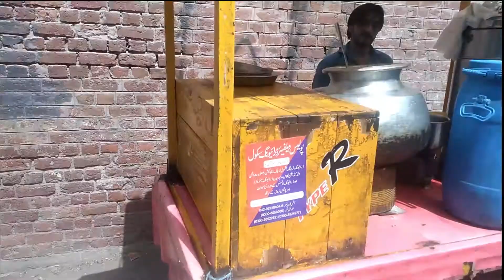Sunday ka din ! aur naan chnay ka nashta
sunday breakfast lahore sunday was so boring. i meet with haleem vendor and he showed me how to cook haleem. then i went to qila gujjar singh and bought some chanay and naan for home. sunad ka din was awesome.
sunday ka din
sunday best